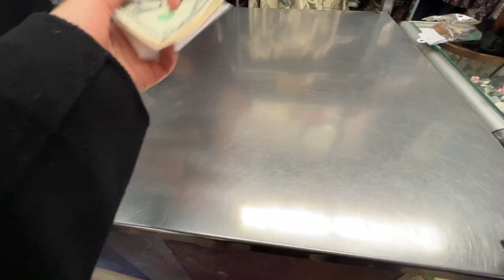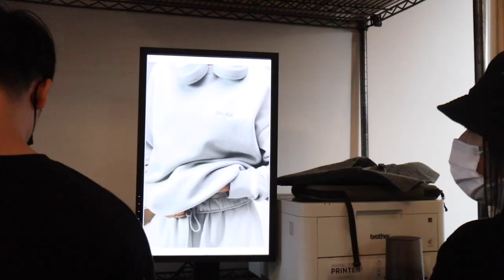Living Alone Diaries | Dealing with end of year anxiety, new laptop, merch, holiday vibes in NYC!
New Little Puffy collection launching end of this month! Launch date will be announced on my Instagram @michellechoii :)

Little Puffy Instagram: @littlepuffy

Production crew:
Photographer: James Bee @beejamest
Producer: Jayne Her @jaynehehe
Digi Tech: Jacky Jiang @jiaj07
MUA: Kevin Cheah @kevincheahmakeup
Hair Stylist: Chinatsu Yokoyama @chika4580.hair
PA: Silvia Ye @___w.yy
Special Thanks: @renewfinds